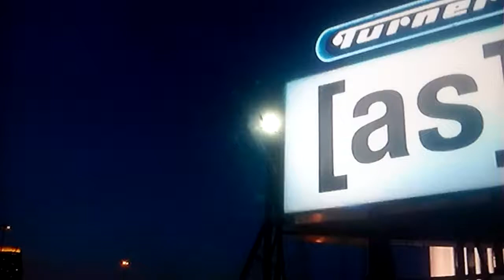Adult swim being silly